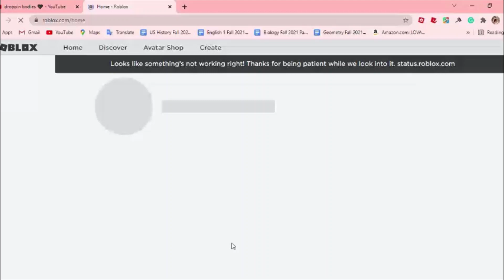why Roblox.... WHYYYYYYYY